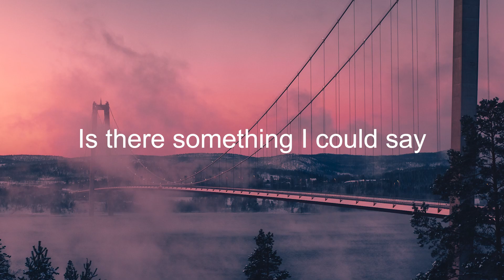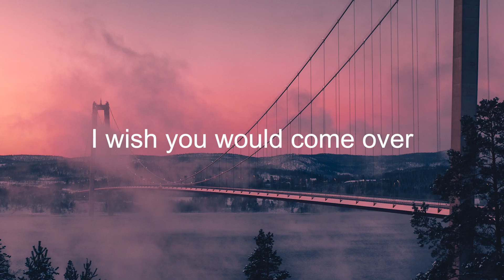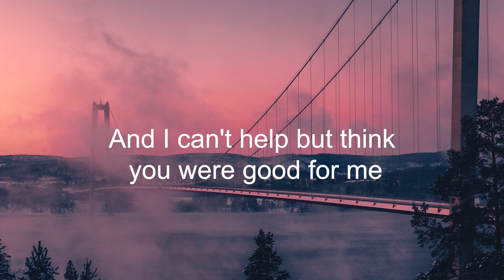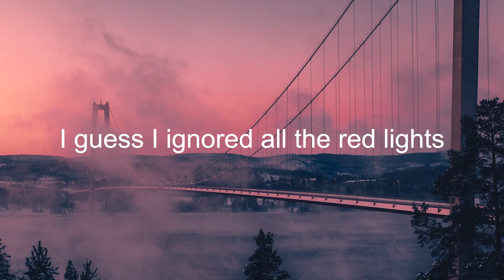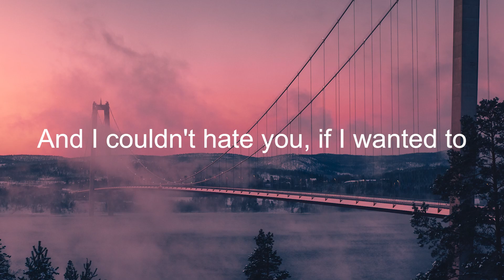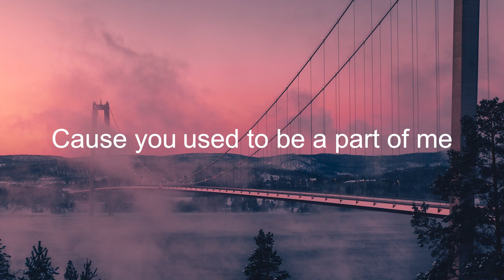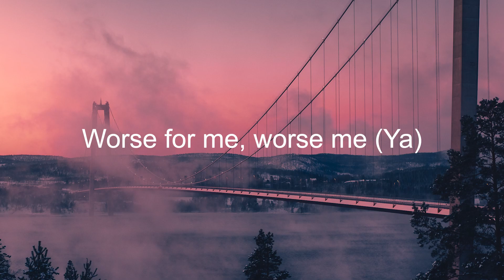Tyler Shaw - Worse For Me (Letra/Lyrics) | Official Music Video